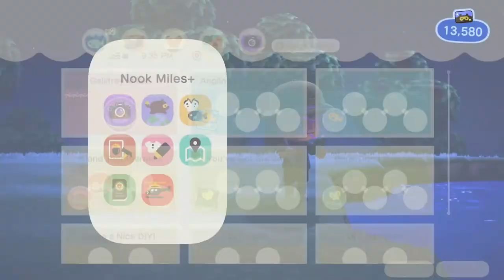Animal Crossing: New Horizons Playthrough Part13 | YOU SHALL NOT CROSS...today, tomorrow's fine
Part 13 of my Animal Crossing: New Horizons playthrough.  Nothing much in today's video.  I mostly do daily goals and such while collecting materials for my bridge.  First sick villager, I give Poncho some medicine.  Why is he wearing a santa hat?  Oh jeeze, Gulliver is back again.  So many clams, where are those communicator parts?  I got the apologetic reaction from Shari.  I finally finish up collecting materials and reserve the spot for my bridge.  And when I'm just about to give up on catching a freshwater goby, when I finally get one to finish up my double goals.